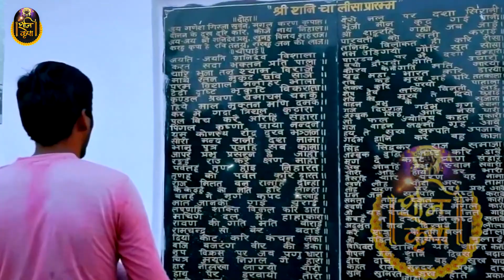राजा शनि जी मैं तो तेरा हो गया | शनिदेव जी का सबसे चमत्कारी भजन आपके सभी दुखो का नाश कर देगा